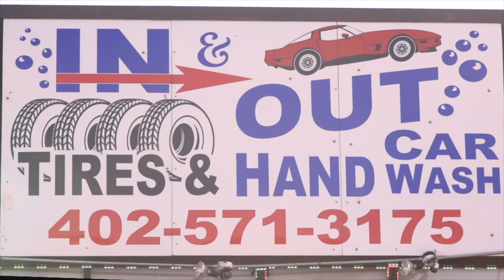In and Out Hand Car Wash and Tires